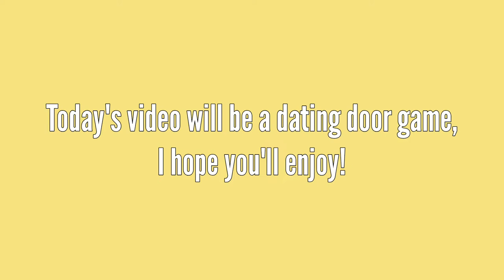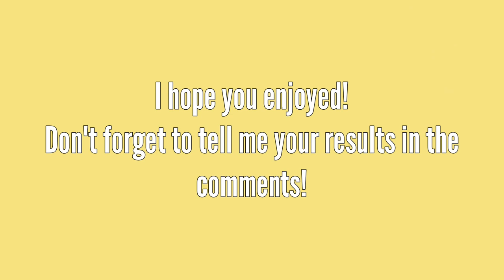KPOP DATING DOOR GAME | LIFE EDITION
Welcome back everyone! It's been a long time but I'm back! I've really missed making videos, but my mental health wasn't at its best (I'm better know). I hope you enjoy!!!